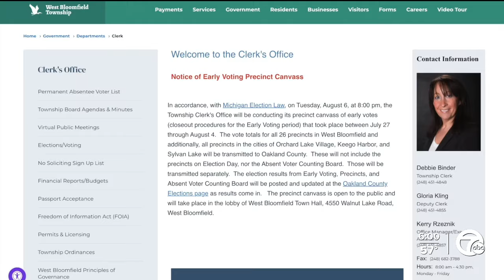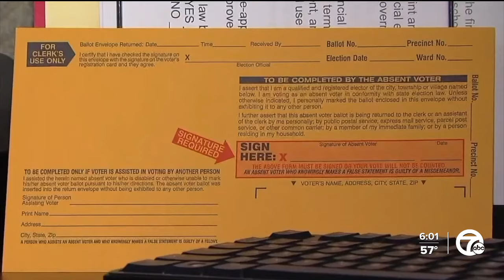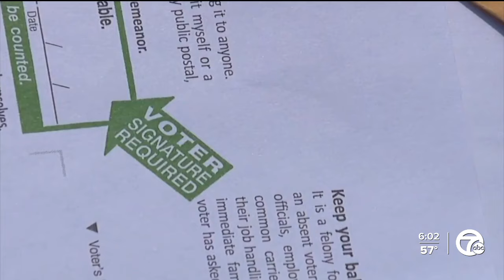Local voter’s signature causes issue for her absentee ballot; what officials advise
Days after West Bloomfield voter Renee Fluker turned in her absentee ballot, she told 7 News Detroit that she got a phone call from a number she didn't recognize.